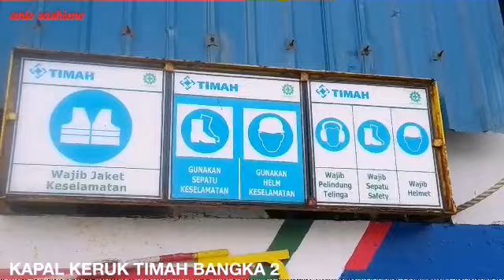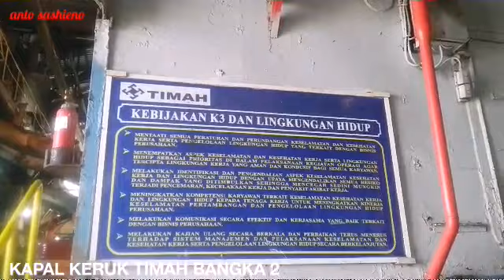KAPALNYA NGEEERI..!!! KAPAL PRODUKSI TIMAH / KAPAL INDUSTRI TIMAH TERAPUNG/KAPAL PERTAMBANGAN TIMAH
Kapal Produksi Timah atau Kapal keruk Bangka 2 merupakan kapal pemilik Pemerintah atau BUMN dalam bidang pertambangan Timah.